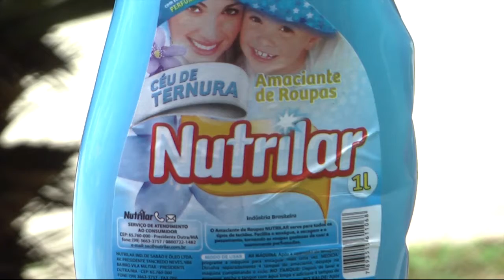PREFEITO FRED MAIA HOMENAGEIA A MULHER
Merchans: NUTRILAR NOVO SABÃO EM PÓ  MALHARIA VITÓRIA